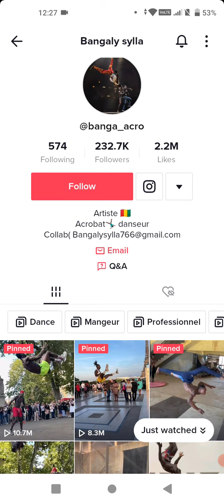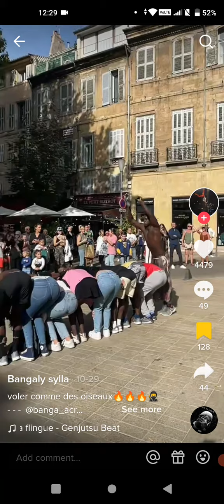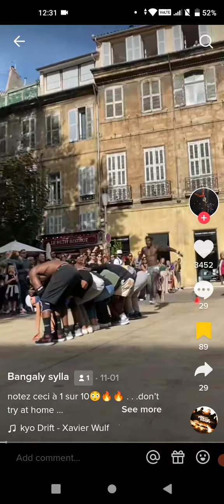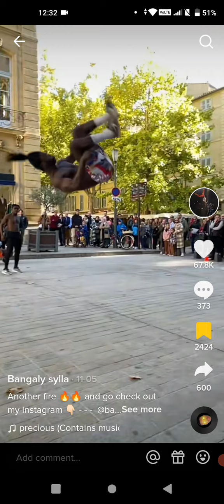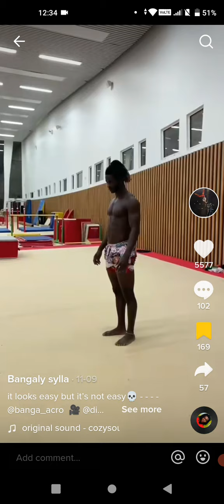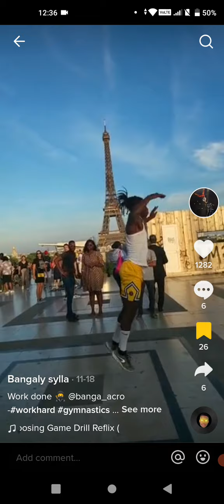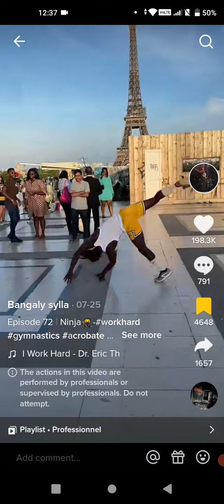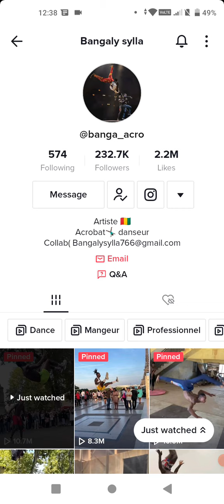Amazing People on TikTok 1 😍😎🥰🤩😮🤠@banga_acro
banga_acro
Bangaly sylla
574Following
234.8KFollowers
2.2MLikes

Artiste 🇬🇳
Acrobat🤸🏿‍♂️ danseur